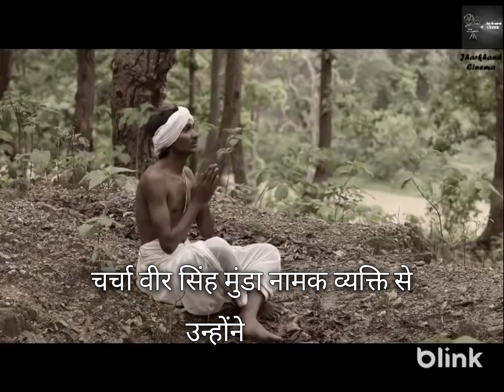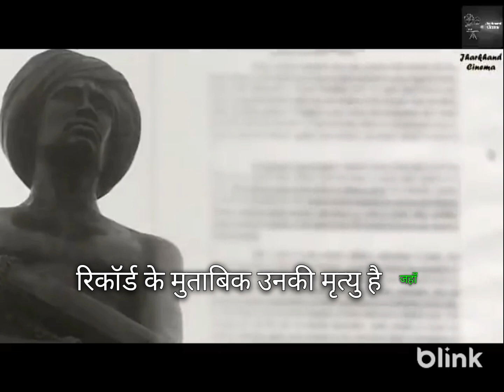BIRSA MUNDA THE REAL HERO DD 1 DOCUMENTARY DRAMA NAGPURI HINDI || Adivasi Story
BIRSA MUNDA THE REAL HERO DD 1 DOCUMENTARY DRAMA NAGPURI HINDI

Keywords list :
birshamunda
birsha
munda
aadivasi
aadibasi
History
History video
आदिवासी कौन है ? Indian tribe in India ।
विश्व आदिवासी दिवस
आदिवासी दिवस
आदिवासी दिवस झलक
भारत के आदिवासी
आदिवासी
आदिवासी इतिहास
आदिवासी संस्कृति
15 August
गोंड जनजाति
संथाल जनजाति
भील जनजाति
आहोम जनजाति
इतिहास, संस्कृति
भारत, जनजाति
वनवासी
नरेंद्र मोदी
Tribe
Indian tribe
India
Indigenous people
World Indigineous day
रोचक बातें
भारत के रोचक बाते
बिरसा मुंडा
Tribal leader
Indian tribe
Jharkhand
Birsa Munda Biography
Bhagwan Birsa Munda Biography
adivasi Stories
Unsung Indian heroes
History
Jharkhand freedom fighter
HUMAN EVOLUTION IN INDIA
INDIAN TRIBES
HISTORY OF INDIAN TRIBE
VICHITRA 4U
VICHITRA4U